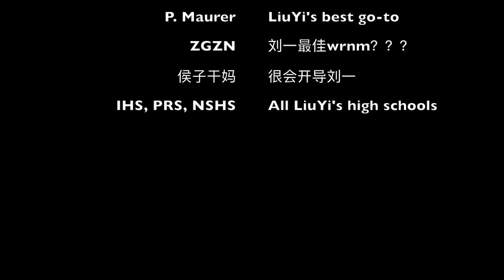我的梦中大学录取我了吗？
See Student Ambassador Yi's reaction to being accepting into NYU!